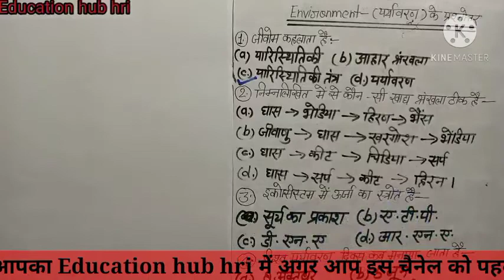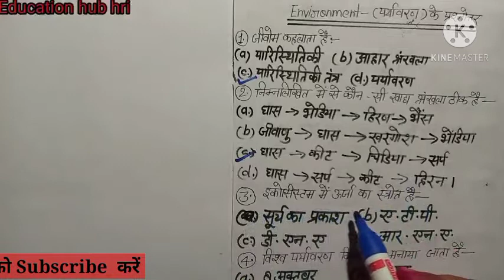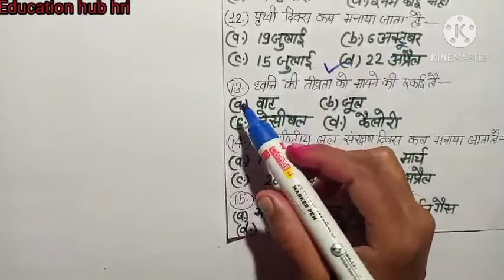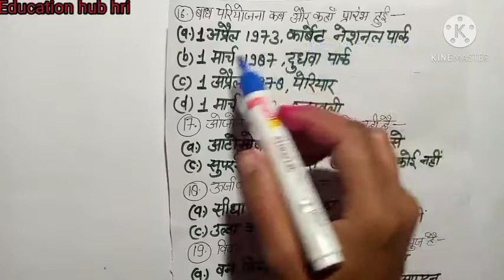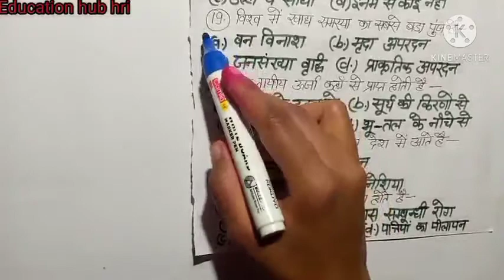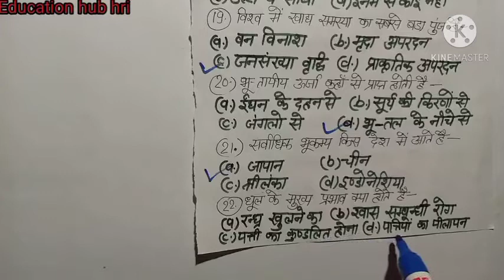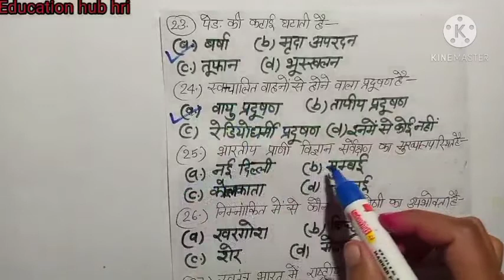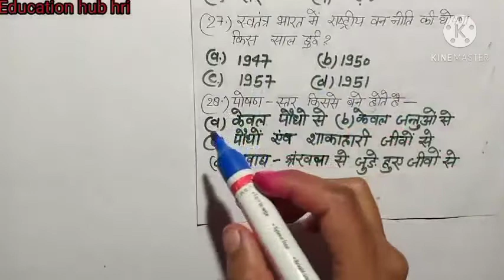ENVIRONMENT || पर्यावरण || UPTET, SUPERTET,CTET,HTET,REET And Other competitive exams के लिए उपयोगी